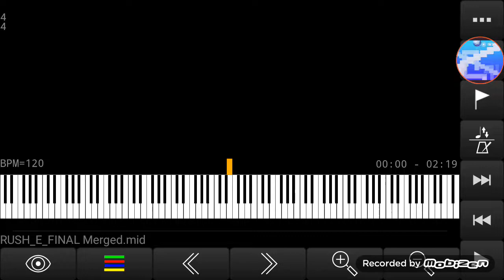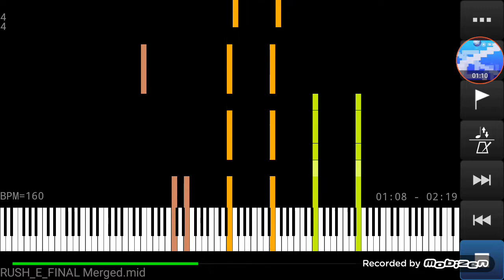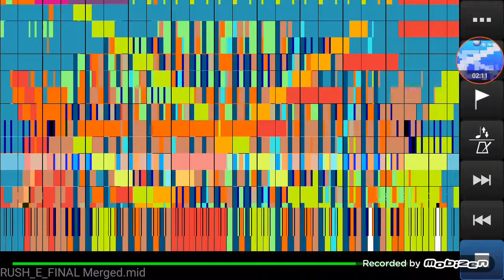RUSH E Final Reblacked by ZOTMIDI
編輯紀錄上傳 2022/07/31